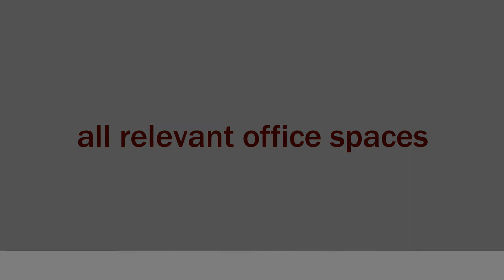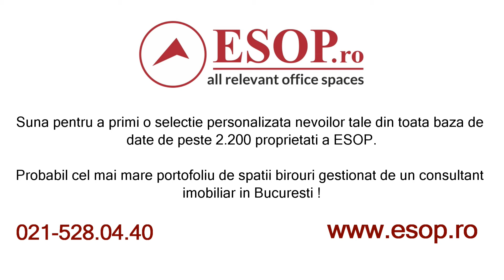Inchiriere Cladire Birouri in Zona Barbu Vacarescu, Bucuresti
ZONA: CENTRAL-NORD
LOCATIE: BARBU VACARESCU
CATEGORIE SPATIU: Birouri
TIP TRANZACTIE: Inchiriere
TIP IMOBIL: Cladire birouri
STATUS IMOBIL: constructie existenta
FINALIZARE:  - 2000
TOTAL INCHIRIABIL: 1000 mp
METROU: 10 minute
TRANSPORT PUBLIC: 1 minute
SPATII DISPONIBILE
500 mp-500 mp
TIP DISPUNERE: Open space